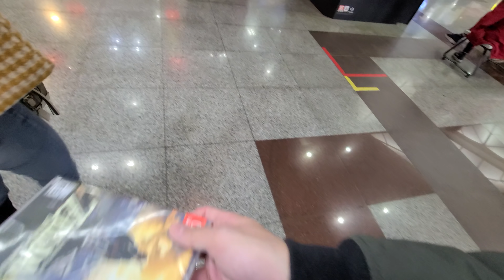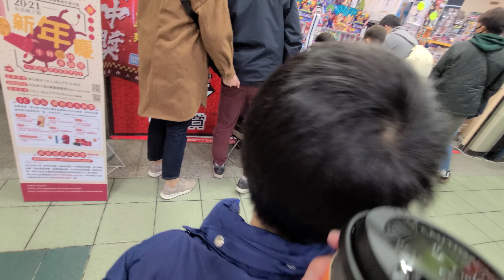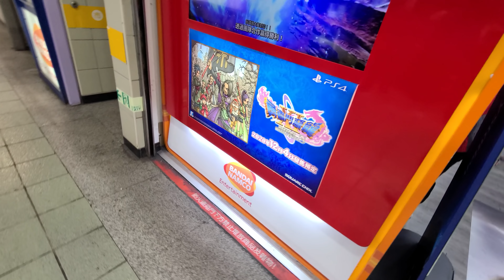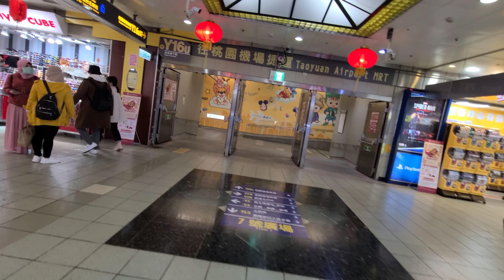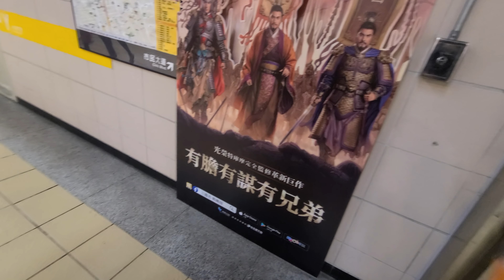帶兒子買賽爾達！來逛台北地下街...人好多！